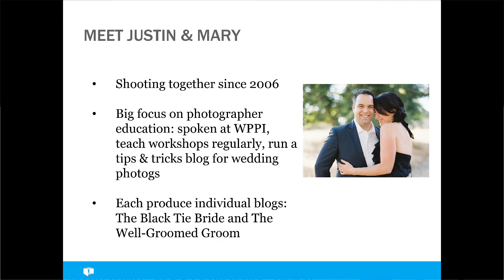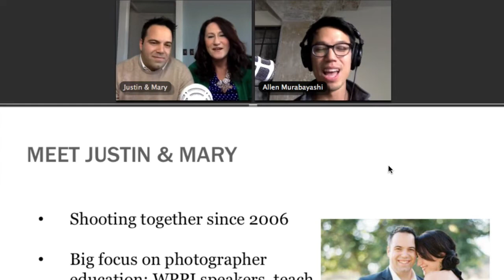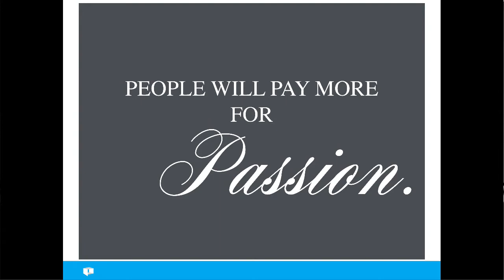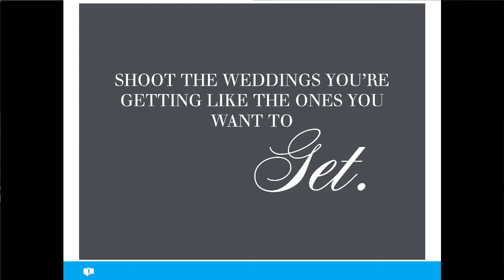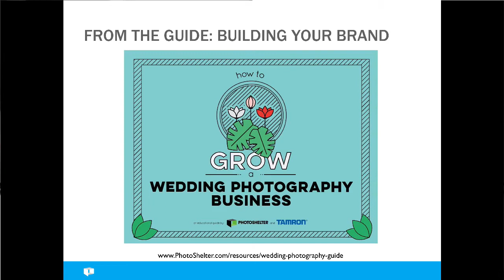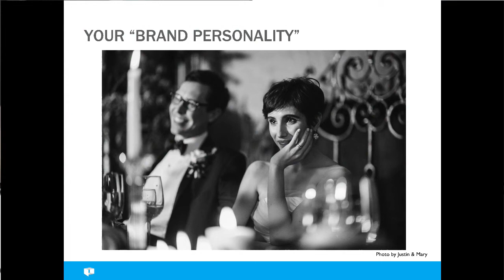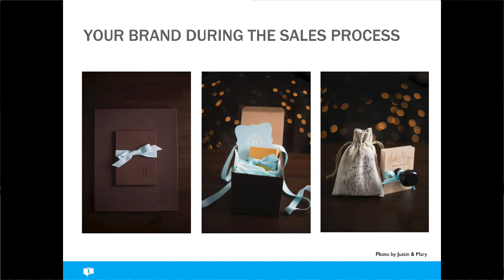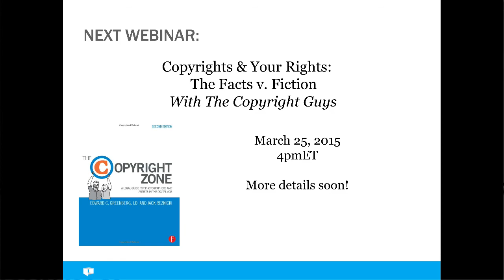PhotoShelter & Tamron Present Developing Your Worth & Brand as a Wedding Photographer HD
Wedding photographers and educators, Justin & Mary Marantz discuss how to create a stronger brand that will capture the hearts and minds of potential clients and in turn, you’ll be able to charge them accordingly. The duo, with 10 years experience shooting and building their own business, has presented workshops to wedding photographers from London to Australia, spoken at WPPI, and been featured on Inside Wedding, Style Me Pretty & Martha Stewart. They also co-founded the blogs The Black Tie Bride and The Well-Groomed Groom.
- Editing your portfolio to attract the clients you want
- Finding your “brand personality”
- What quality will have clients paying you more
- Turning clients into ambassadors
- How to price for family and friends